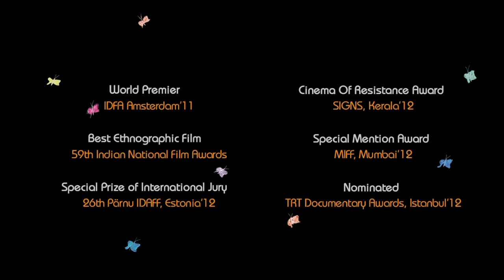Documentary: 'BOM Theatrical Trailer' (old)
BOM aka 'One day ahead of Democracy' Theatrical Release November 23rd
"I went for an ancient democracy and world's best hashish
but what silently pulled me towards Malana was my destiny." a film by Amlan Datta
supported by Sundance DFP, Jan Vrijman Fund (IDFA) & co-produced with NHK (Japan) winner of many awards including Indian National Film Awards.
In PVR Cinemas New Delhi, Gurgaon, Mumbai, Pune, Bangalore & Kolkata from November 23rd